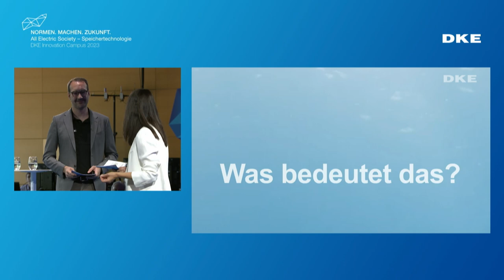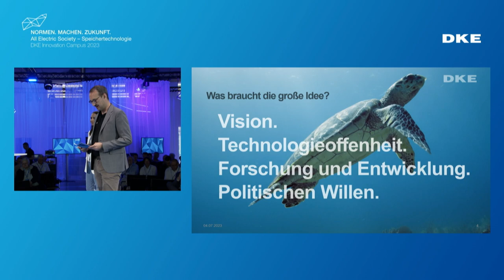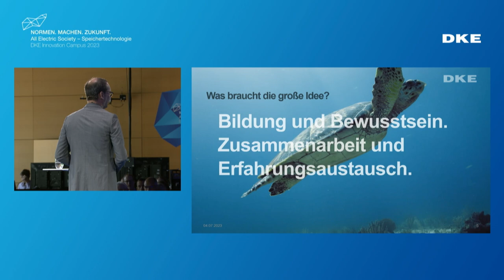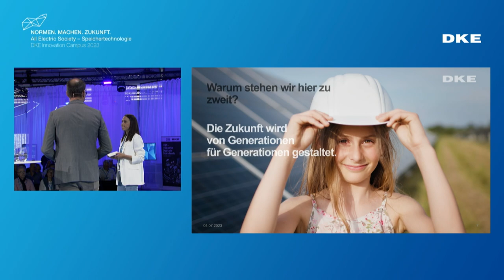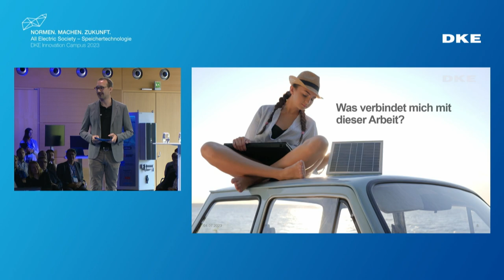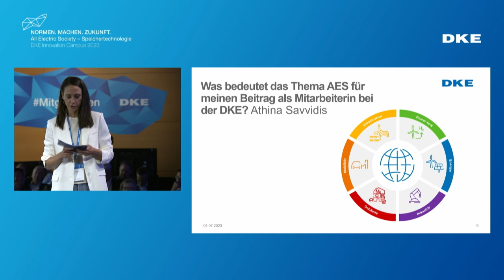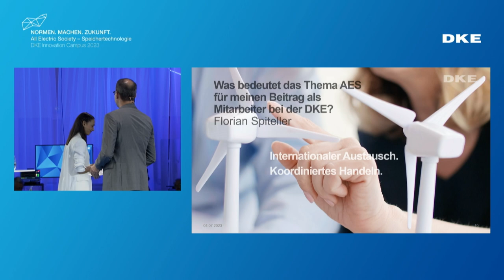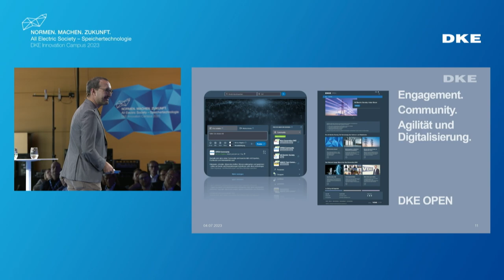DKE Innovation Campus 2023 – Und was tun wir als DKE für die All Electric Society?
Am 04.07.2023 sprachen Dipl.-Ing. Florian Spiteller, Bereichsleiter External Relations & Support und Mitglied der DKE Geschäftsleitung, und Athina Savvidis, DKE Projektmanagerin im Energiesektor, über die Rolle und Aufgaben der Normung für die All Electric Society. Ihr Vortrag auf dem DKE Innovation Campus 2023 im Congress Park Hanau war: Und was tun wir als DKE für die All Electric Society?

Hierbei ging es um Zusammenarbeit von Politik, Forschung, Industrie und Zivilgesellschaft, internationale Lösungen und harmonisierte Normen, politische Unterstützung, Normungsgremien, Innovationskraft, Energiewende, Normungsroadmap Wasserstofftechnologien und eine neue Kollaborationsplattform.

Der DKE Innovation Campus widmete sich im Jahr 2023 der Vision der „All Electric Society“, einer Gesellschaft und Industrie, die vollelektrisiert sind und ihren Strom aus 100% CO2-neutralen Energien beziehen, der sich die DKE verpflichtet hat. Den Fokus legte die DKE bei der Veranstaltung auf Speichertechnologien.

Ein kompletter Veranstaltungsrückblick mit Fotos und Videos wurde hier für Sie zusammengefasst

Für mehr Inhalte, schauen Sie auch nach dem Hashtag DKEIC23.